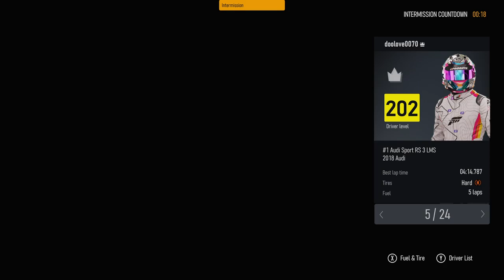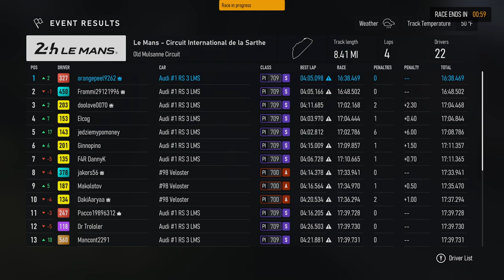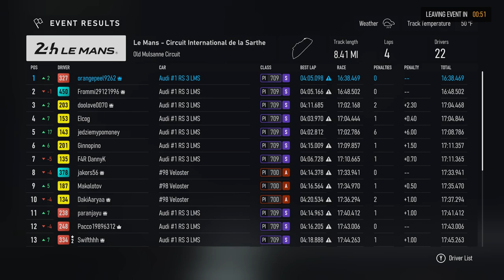FM8 2023-11-25 15:50 - Le Mans Circuit Old Mulsanne Circuit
Frommi29121996
F4R DannyK
orangepeel9262
jakors56 (Sportsmanship 🏆)
doolove0070
DakiAaryaa
Glorioso
Dr Trololer
Pacco19896312
JugglingD
Xxrickybobby82
Elcog
Ginnopino
Gileon1190
Makolotov
Bence4903
XXXemilXXXX
Soac236725
paranjayu
BabaSampa
Swifthhh
Ouchy5449
jedziemypomoney
Mancont2291